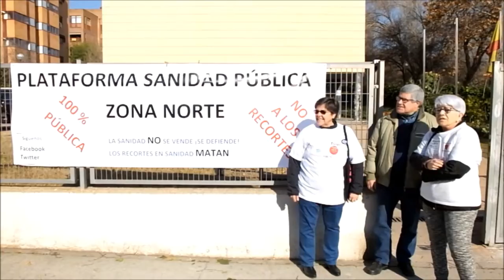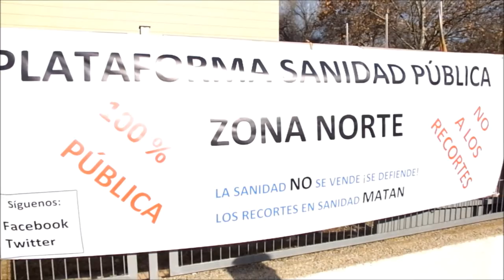LA ATENCIÓN PRIMARIA SE MUEVE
LA ATENCIÓN PRIMARIA SE MUEVE, ayer en varios centros de la Sanidad publica en Alcobendas y en todo España hubo unos manifestaciones por los horarias y recortes en la Sanidad publica.